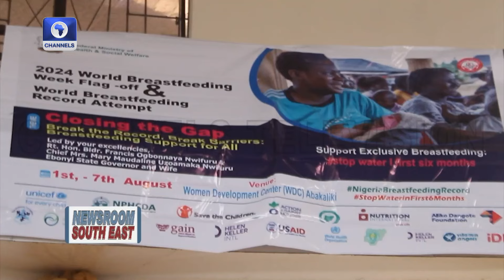Ebonyi Healthcare: State Govt Reiterates Importance Of Exclusive Breastfeeding